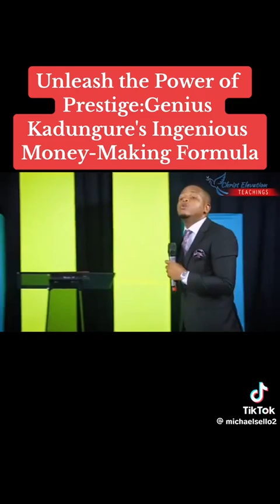mbinga yodyiwa marii yese kubhawa zvinochemedza izvi